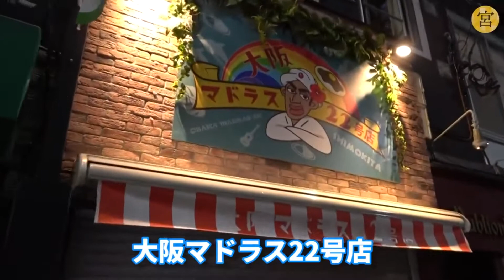【宮迫博之切り抜き】撮影準備前に北村一輝ご本人様がいた件【宮迫/切り抜き】